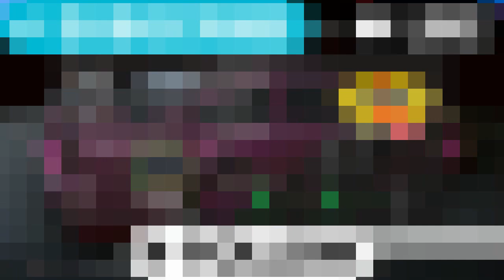***MENTAL HEALTH TALK*** NASCAR Heat 5 Career Mode #64 (Cup Series Series 2/36 - Las Vegas)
NOTE: This video was done when my mental health was at a really low point, people in the know will know what is going on in my life at this point and I would respectfully request you keep all mention of it out of the chat. However, instead of redoing this video, I thought it would be best to upload it as it is so that you can listen to my story

So while that is being talked about, in the background will be a 25% career race distance with Jacqueline Harriet Chase-Levin jumps into the #69 Stewart-Haas Racing Ford Mustang GT around the Las Vegas Motor Speedway for the Pennzoil 400 Presented by JiffyLube on NASCAR Heat 5

Timestamps:

0:00 Intro
1:13 Race
34:26 Round-up/Outro